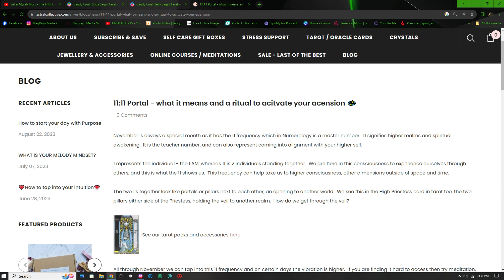What's so special about November?!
Let's talk about the month of November and its energetic significance!